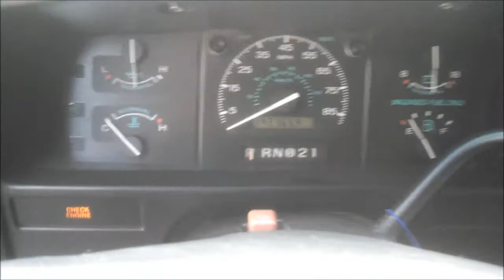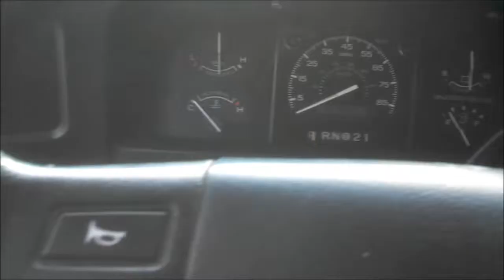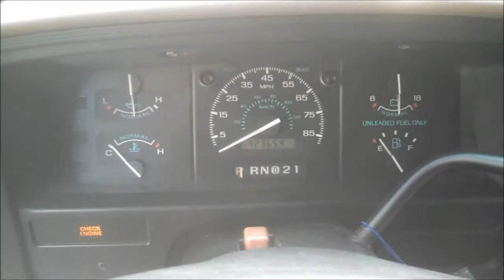1996 Ford E-150 Glaval Universal Conversion Van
351W V8 Automatic